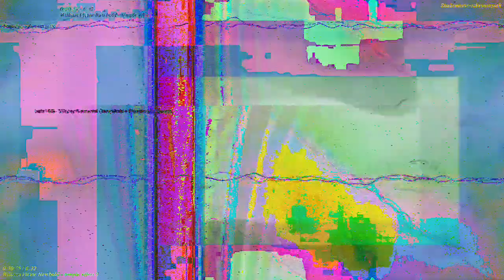[EPILEPSY WARNING] Movie 23 03 05 01h57m27s *Photosensitivity Warning*